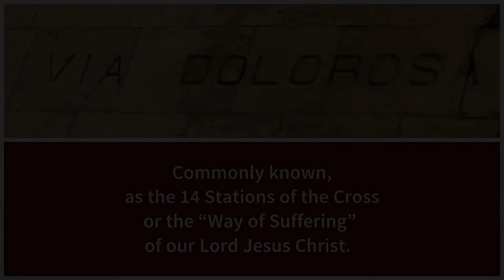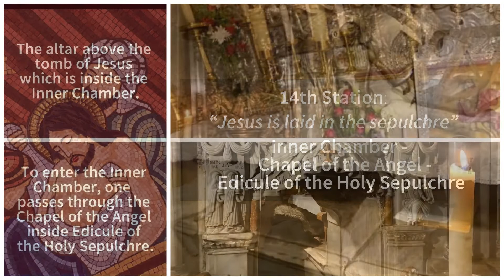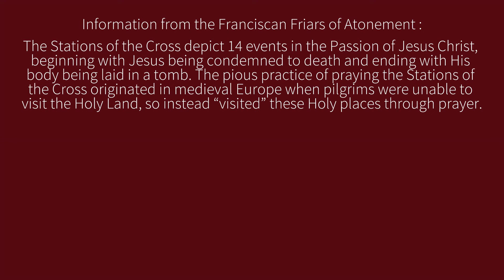Pilgrimage to the Via Dolorosa | Way of Suffering | Stations of the Cross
Pilgrimage to the Via Dolorosa | Way of Suffering of Jesus Christ, also known as the 14 Stations of the Cross, is in the Walled City of Jerusalem, Israel.

Description of Site:
Numbering of the Stations of the Cross along the Via Dolorosa traditionally uses Roman numerals, and in 2019 bronze sculptures were added to depict what is commemorated at each station:

Time Stamp:
0:00 – Introduction
0:13 – 1st Station: Jesus is condemned to death
1:01 – 2nd Station: Jesus carries his cross
1:13 – 3rd Station: Jesus falls for the first time
1:32 – 4th Station: Jesus meets his mother
1:42 – 5th Station: Simon helps carry his cross
1:54 - 6th Station: Veronica wipes the face of Jesus
2:03 – 7th Station: Jesus falls a second time
2:13 – 8th Station: Jesus speaks to the women of Jerusalem
2:23 – 9th Station: Jesus falls a third time
2:31 – 10th Station: Jesus is stripped of his garments
2:42 – 11th Station: Jesus is nailed on the cross
2:53 – 12th Station: Jesus dies on the cross
3:08 – 13th Station: Jesus is taken down from the cross
3:20 14th Station: Jesus is laid in the sepulchre
3:34 – Tomb of Jesus
3:45 – Edicule
4:15 - Credits

Goal: We visited this holy place and took pictures and made them into a video with scripture-based music by gifted instrumentalist. We designed them for special moments of reflection for anyone who had travel to this holy place in the past that they may reminisce their visit or for those who are planning to visit in the future. “To walk where Jesus, Joseph and Mary had walked”

Prayer: Just as we had been blessed to see this holy place, may you also be blessed and have your special moments with Jesus.

Bible Verse: The Crucifixion of Jesus
So they took Jesus; 17 and carrying the cross by himself, he went out to what is called The Place of the Skull, which in Hebrew[d] is called Golgotha. 18 There they crucified him, and with him two others, one on either side, with Jesus between them. 19 Pilate also had an inscription written and put on the cross. It read, “Jesus of Nazareth,[e] the King of the Jews.” 20 Many of the Jews read this inscription, because the place where Jesus was crucified was near the city; and it was written in Hebrew,[f] in Latin, and in Greek. 21 Then the chief priests of the Jews said to Pilate, “Do not write, ‘The King of the Jews,’ but, ‘This man said, I am King of the Jews.’” 22 Pilate answered, “What I have written I have written.” 23 When the soldiers had crucified Jesus, they took his clothes and divided them into four parts, one for each soldier. They also took his tunic; now the tunic was seamless, woven in one piece from the top. 24 So they said to one another, “Let us not tear it, but cast lots for it to see who will get it.” This was to fulfill what the scripture says,
“They divided my clothes among themselves, and for my clothing they cast lots.”
25 And that is what the soldiers did.
Meanwhile, standing near the cross of Jesus were his mother, and his mother’s sister, Mary the wife of Clopas, and Mary Magdalene. 26 When Jesus saw his mother and the disciple whom he loved standing beside her, he said to his mother, “Woman, here is your son.” 27 Then he said to the disciple, “Here is your mother.” And from that hour the disciple took her into his own home.
28 After this, when Jesus knew that all was now finished, he said (in order to fulfill the scripture), “I am thirsty.” 29 A jar full of sour wine was standing there. So they put a sponge full of the wine on a branch of hyssop and held it to his mouth. 30 When Jesus had received the wine, he said, “It is finished.” Then he bowed his head and gave up his spirit.
Jesus’ Side Is Pierced
31 Since it was the day of Preparation, the Jews did not want the bodies left on the cross during the sabbath, especially because that sabbath was a day of great solemnity. So they asked Pilate to have the legs of the crucified men broken and the bodies removed. 32 Then the soldiers came and broke the legs of the first and of the other who had been crucified with him. 33 But when they came to Jesus and saw that he was already dead, they did not break his legs. 34 Instead, one of the soldiers pierced his side with a spear, and at once blood and water came out. 35 (He who saw this has testified so that you also may believe. His testimony is true, and he knows[g] that he tells the truth.) 36 These things occurred so that the scripture might be fulfilled, “None of his bones shall be broken.” 37 And again another passage of scripture says, “They will look on the one whom they have pierced.”

John 19:17-37 NRSV Catholic Edition